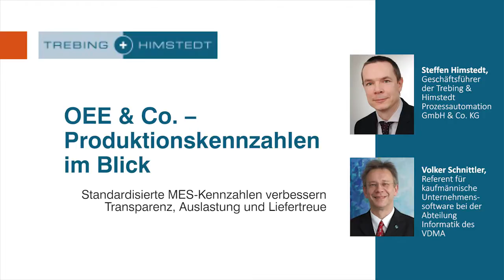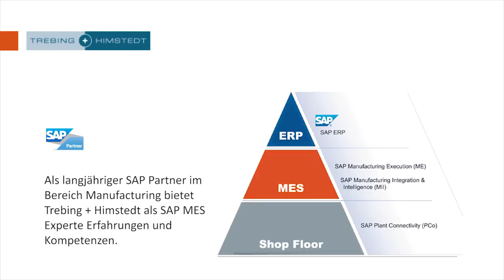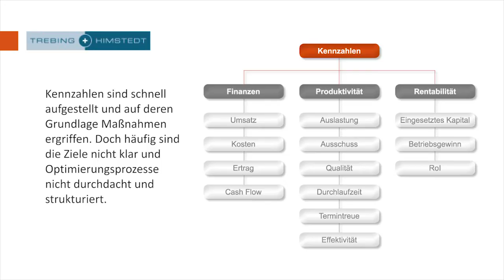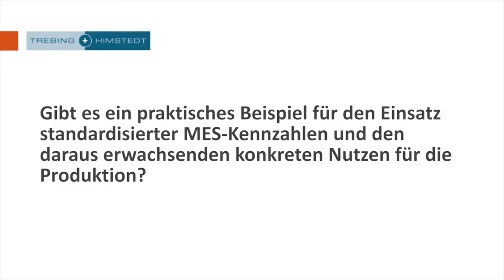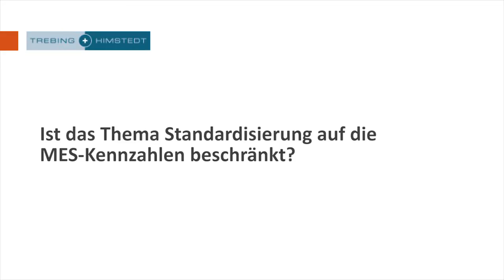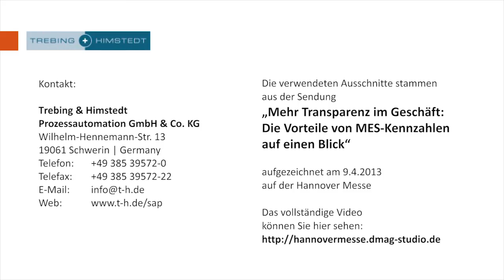OEE & Co. - Produktionskennzahlen im Blick - Die SAP MES Experten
Standardisierte MES-Kennzahlen verbessern Transparenz, Auslastung und Liefertreue

Steffen Himstedt, Geschäftsführer Trebing + Himstedt und Volker Schnittler, Referent für kaufmännische Unternehmenssoftware beim VDMA über die Vorteile, den Nutzen und die Herausforderungen bei der Einführung von Produktionskennzahlen wie dem OEE und weiteren VDMA Kennzahlen.